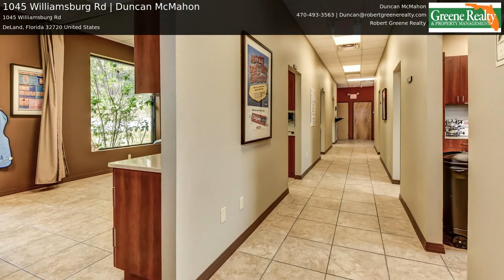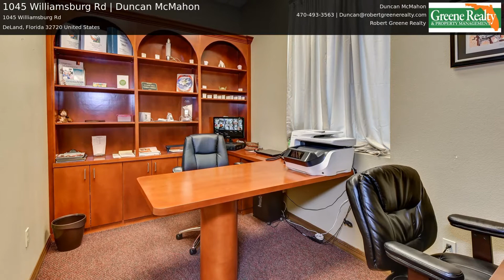1045 Williamsburg Rd | Duncan McMahon